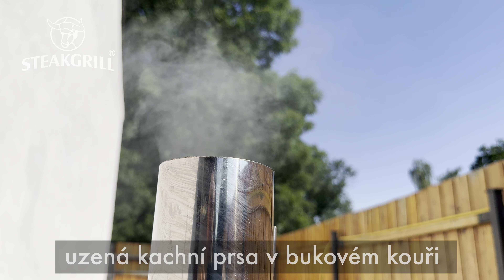Uzení kachních prsou